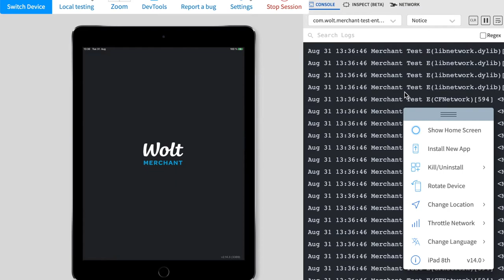BrowserStack App Live session